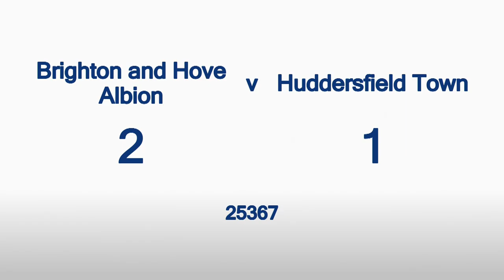Brighton v Huddersfield